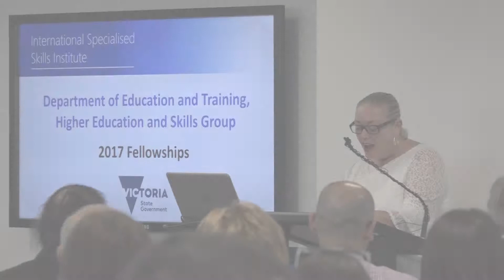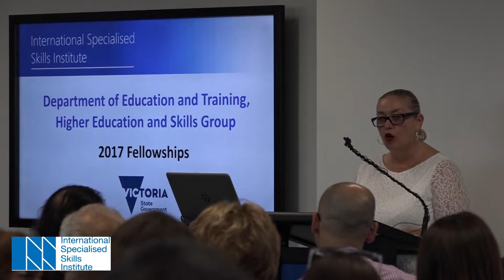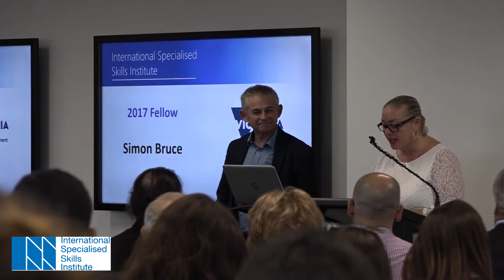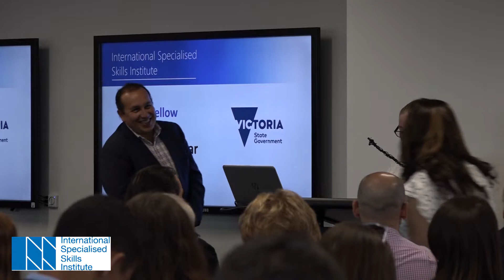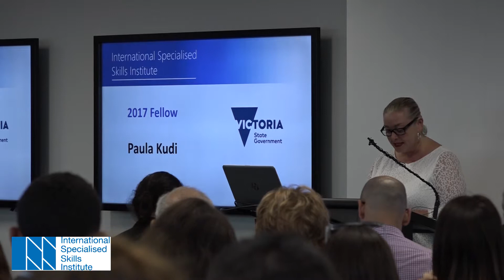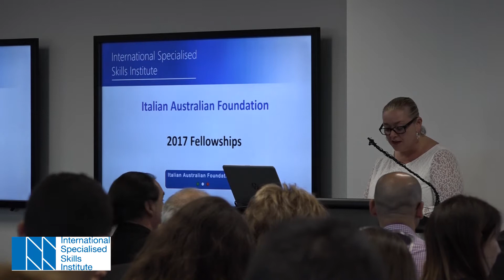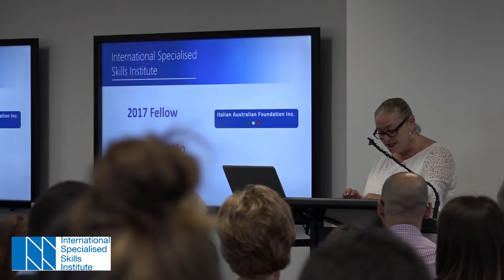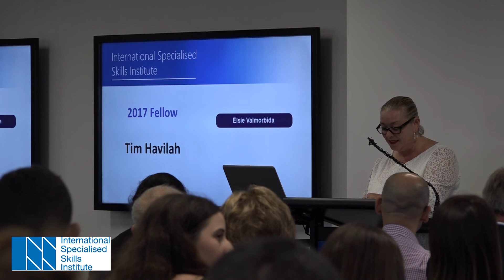Italian Australian Foundation inc, Valmorbida & Victoria State Government Fellowshipss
2017 ISS Institute Awards Night

The 2018 Italian Australian Foundation Fellowship provides an opportunity for Australian residents of Italian descent to acquire higher-level skills and drive leading practice and innovation in Australia. It is intended that the Fellowship will demonstrate potential benefits for, and application in, Australia. Proposed Fellowships can focus on any area worthy of international investigation and exploration, and can be conducted in any part of the world.

Valmorbida Family Fellowship

Victorian State Government Funded Fellowships